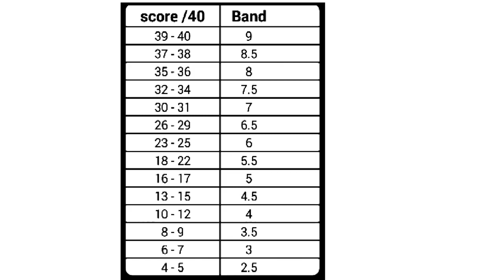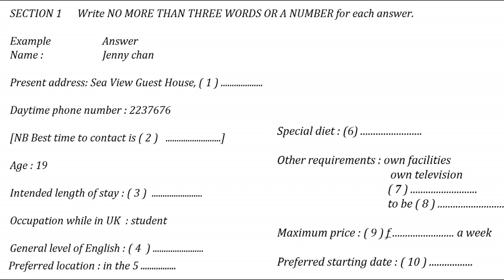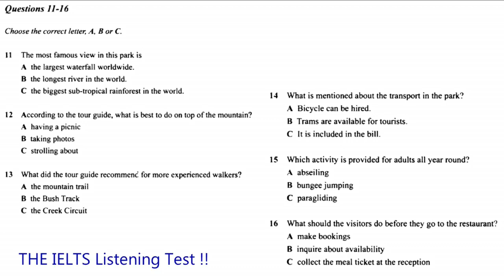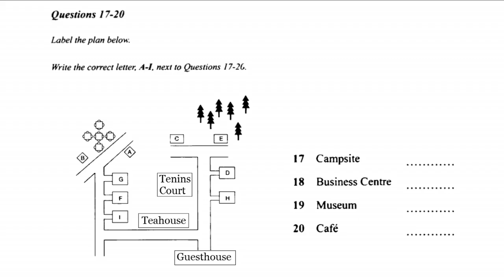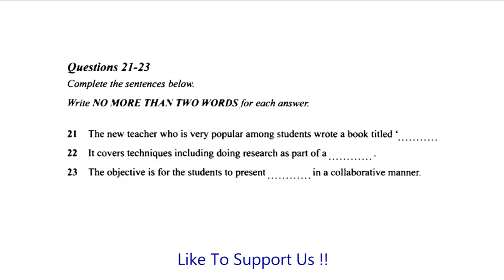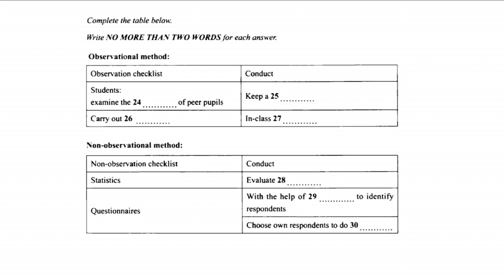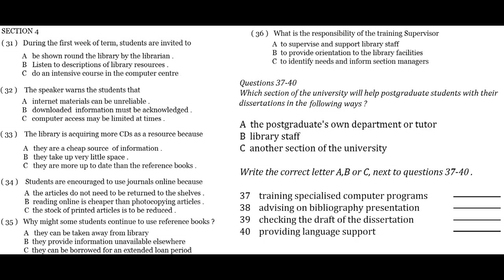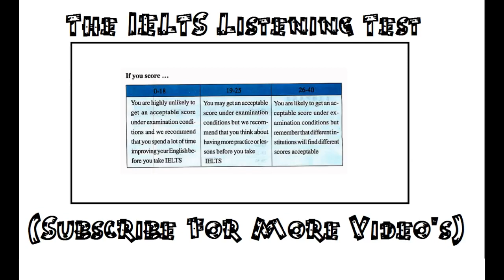IELTS LISTENING MCQ's Special PRACTICE TEST No 108